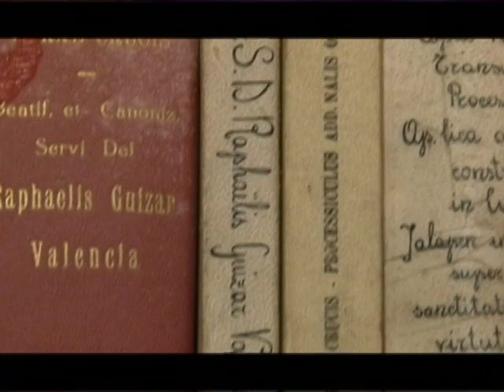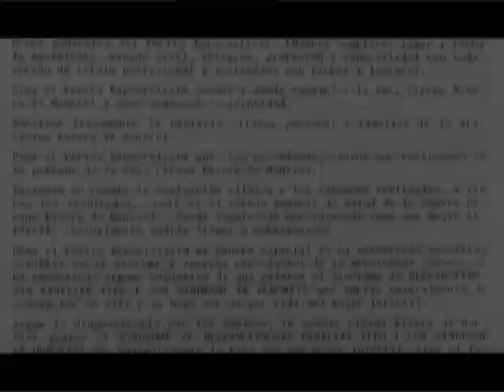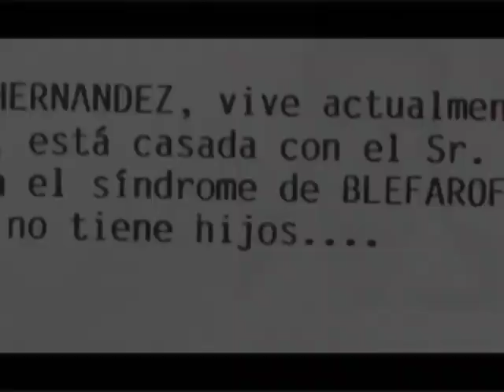07 San Rafael Guízar y Valencia: EXHUMACIÓN, PRIMER MILAGRO Y BEATIFICACIÓN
En la séptima parte del documental sobre la vida de San Rafael Guízar y Valencia se narra la exhumación del cuerpo del santo que apareció incorrupto; el inicio del proceso de beatificación y el primer milagro comprobado. El cual corresponde a Sergio Montiel, hijo de una pareja oriunda de la Ciudad de Cordoba Veracruz. La mamá de Sergio; la señora Cirana, es estéril de manera congénita al padecer el síndrome de blafarofimosis familiar tipo 1 y síndrome de Dubowitz. Al final de este capítulo se muestra parte de la ceremonia de beatificación en la Basílica de San Pedro por el Papa Jaun Pablo II.